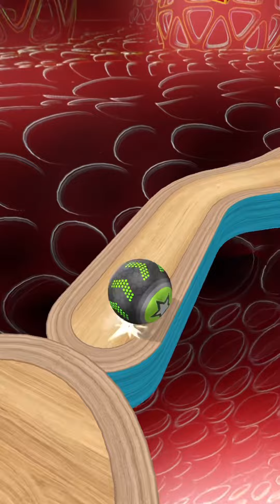Going Balls SpeedRun Gameplay Level 2466